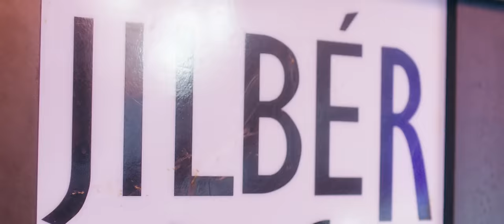Mihran Tsarukyan & Jilbér - Amenalav Partina "PREMIERE" NEW 2019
Mihran Tsarukyan & Jilbér - Amenalav Partina

Mihran Tsarukyan
Lyrics: Grigor Kyokchyan
Music Producer: Lazzaro
Produced by: Armen Petrosyan
Editing: M2 Production
Director: Arsen Yeremyan

Mihran Tsarukyan / Միհրան Ծառուկյան